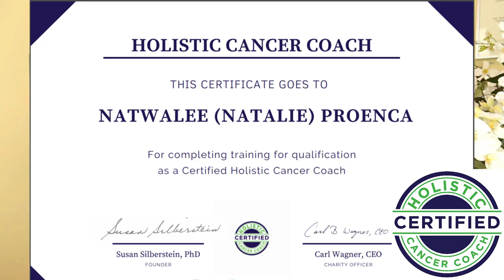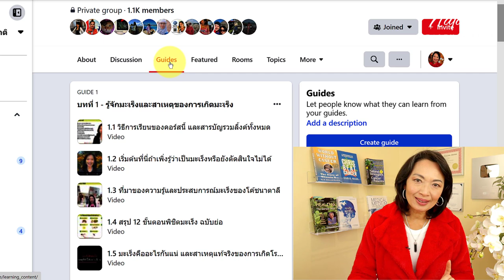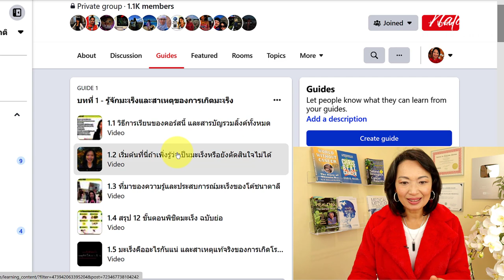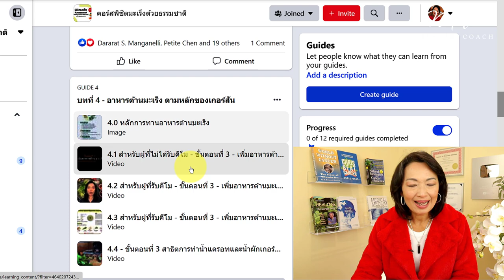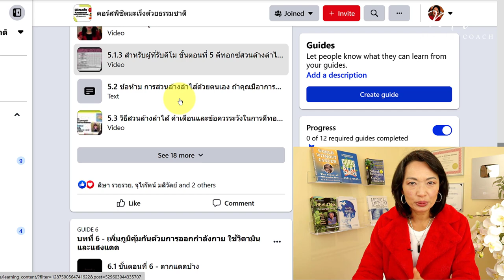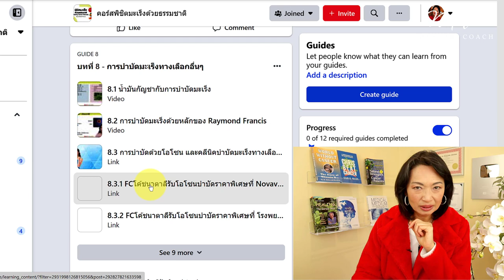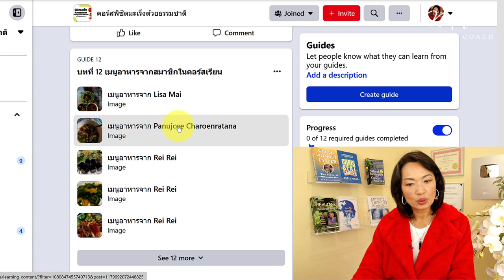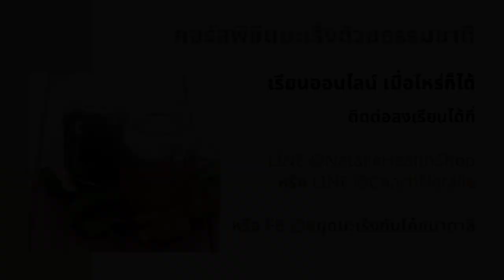รายละเอียดคอร์สพิชิตมะเs็งด้วยธรรมชาติ